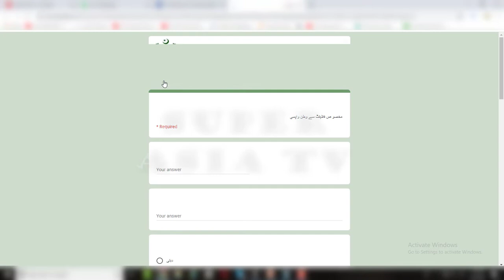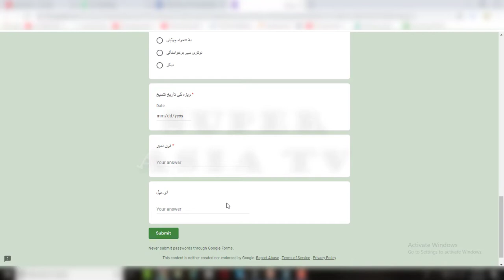Dubai to Pakistan Ticket | how to Buy Air Tickets | PIA Ticket | Super Asia TV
Dubai to Pakistan Ticket | how to Buy Air Tickets | Pia Ticket
Kon kon log apply kran gy kia price ho gi kesy milan gy tikket

how to apply for Tickets click below now

SUPER ASIA TV channel provide you whole detail
about news update , motivational speech ,trading tips ,
forex update,games update,cricket info,fun ,etc